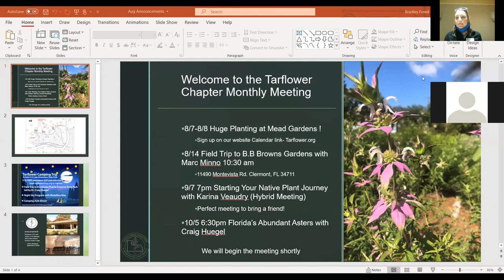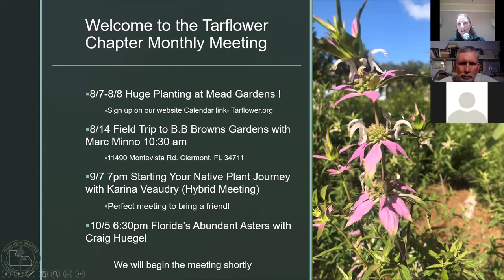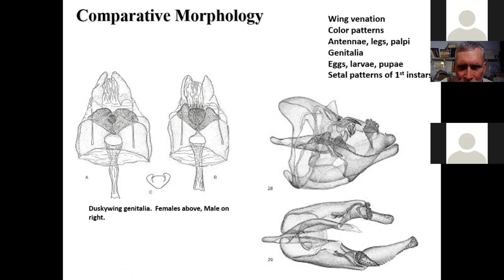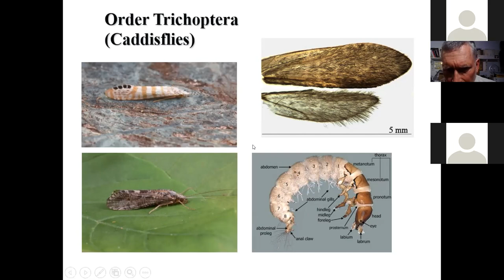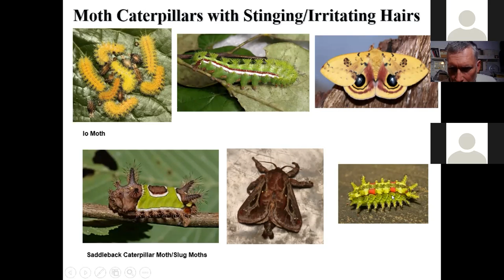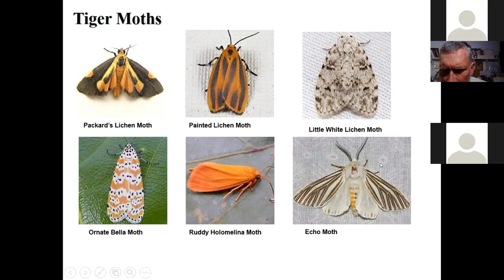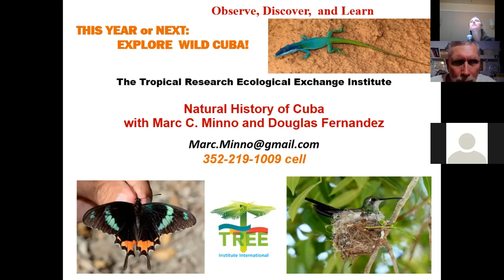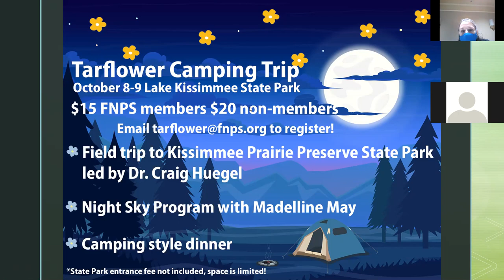Identify Florida's Moths - Marc Minno August 2021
More than 3,000 kinds of moths occur in Florida. They range in size from teeny tiny leaf miners whose adults are just a few millimeters in wingspan to giant Silkmoths which may be six inches or more from wingtip to wingtip. Moths occupy an amazing number of ecological niches from forests and meadows to closets in your home, gopher tortoise burrows, wood rat nests, and lakes. They eat leaves of course, but also spider webs, bees wax, hair and shells of dead animals, mushrooms, lichens, seeds, flowers, stems, and wood. A few moths are parasites. Most fly at night but some are day active and butterfly like. In this presentation we will discuss how to identify moths!

About the speaker:
Dr. Minno has a Ph.D. in zoology and more than 30 years of professional experience as an interdisciplinary scientist. He is currently a Water Resource Coordinator with the Suwannee River Water Management District in Live Oak, Florida. Marc and Maria Minno also work on plant and butterfly projects throughout Florida via Eco-Cognizant, Inc., their home-based consulting business.

In addition to his many years of experience with wetlands, Dr. Minno is keenly interested in conservation biology and has conducted field research throughout the US and in Central America, South America, Caribbean, Europe, and India. Since 2011 Dr. Minno has been working with biologists in Cuba to better understand the ecological relationships of imperiled butterflies in southern Florida. He has authored/ coauthored six books and six book chapters on butterflies and plants.